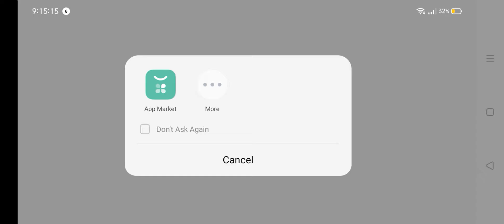GTA Gangstar Vegas Mission Vera